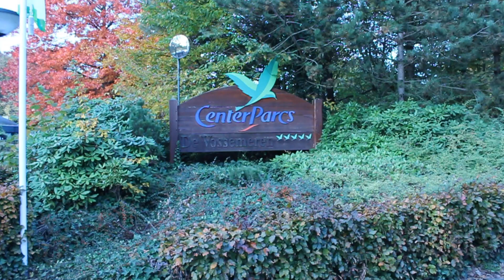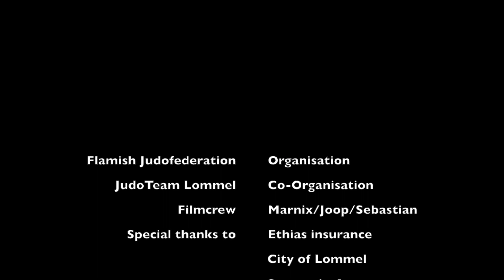Flanders Judo Cup 2016, the place to be for champions!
Official aftermovie of the Flanders Judo Cup 2016 with participation from Japan and 19 other countries.
2-day international tournament with competitors from over 20 countries. Multiple fights gauranteed.
Followed by a 3-day international training camp.

Join us (again) in 2017 in Lommel, Belgium!
Tournament: 28 & 29 October 2017
Training camp: 30th of October - 1st of November 2017